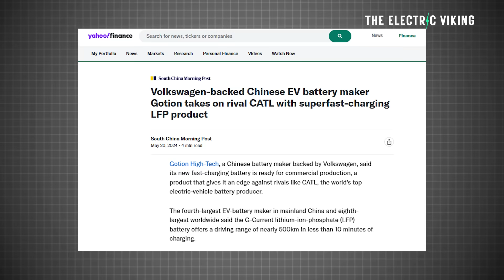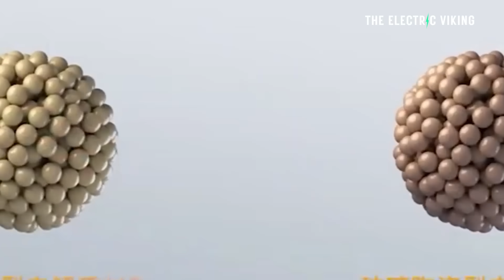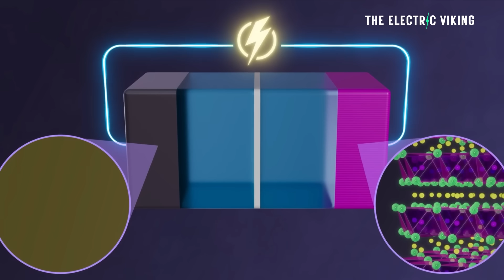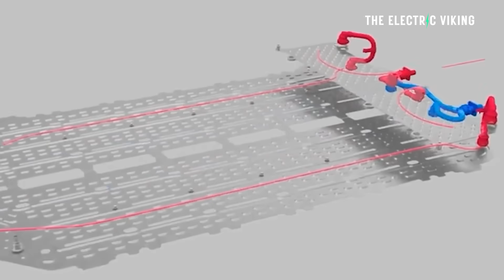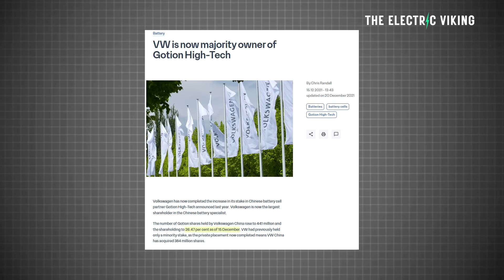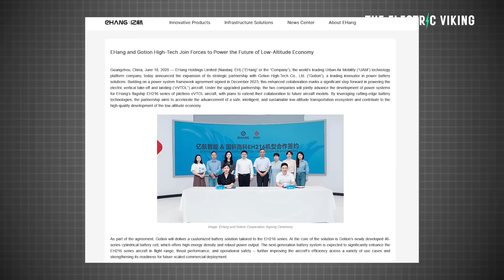VW-backed Gotion reveals solid-state battery with 1 MILLION KM LIFE!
VW-backed Gotion has unveiled a breakthrough solid-state battery boasting a 1 million km lifespan, promising longer range, faster charging, and higher safety. The innovation marks a major step toward next-generation EV technology and could reshape global battery competition.